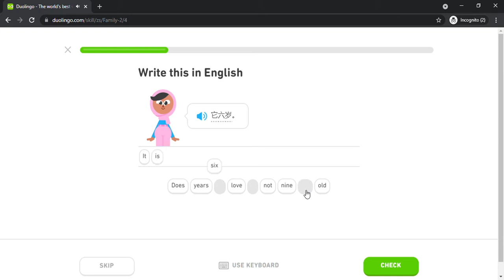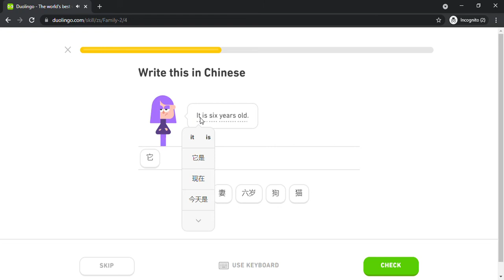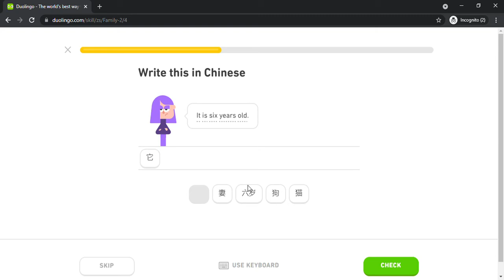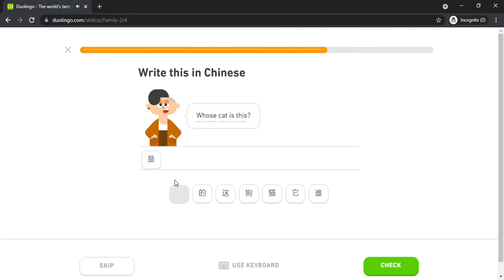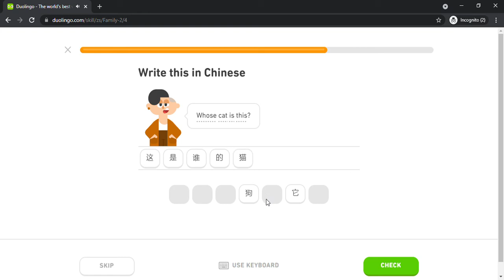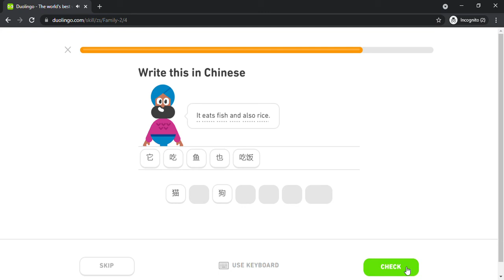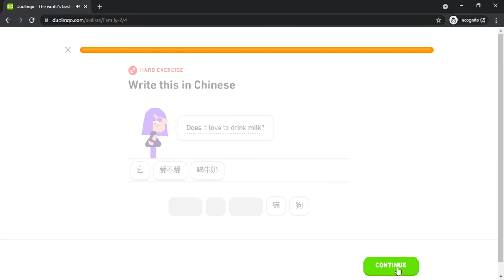Duolingo #172 Chinese - English (Part 12 - Family 2)